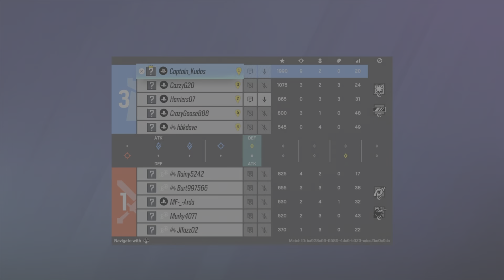R6 Highlights: Caz Wants That D